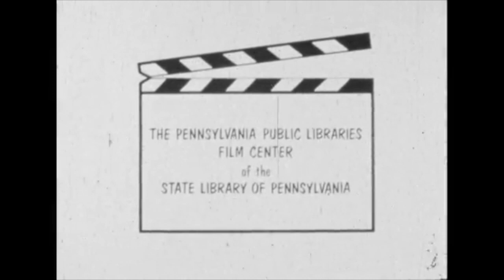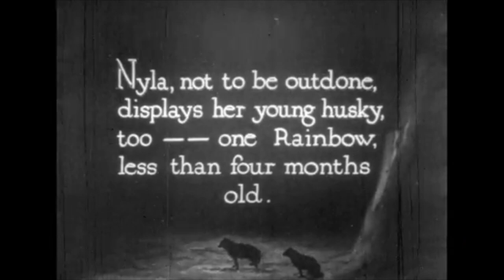Neal Brennan LOVES Bobby Lee's Molestation Story (It's his favourite!) - The Champs Podcast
In an act of utter perversity, Neal Brennan asks Bobby Lee to regal him with his story of childhood molestation (his "favourite!"), growing up in Edina, Minnesota (Shoutout Nick Swardson & Adam Hiniker), group therapy, and the Korean reaction to childhood trauma.

From The Champs Podcast with Neal Brennan, Moshe Kasher, DJ Douggpound & Bobby Lee (2012).

All video footage from Robert Flaherty's (Tiocfaidh ár lá!) epochal documentary masterpiece, "Nanook of the North" (1922).